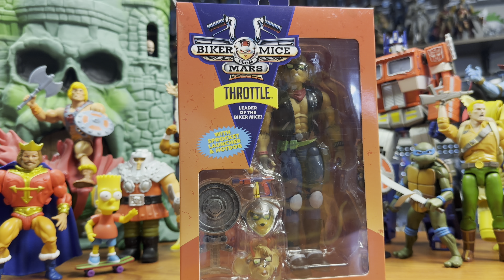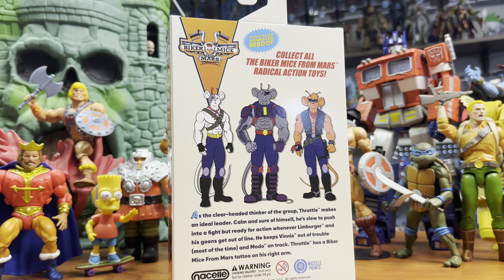Biker Mice From Mars | Proof that everything might get made